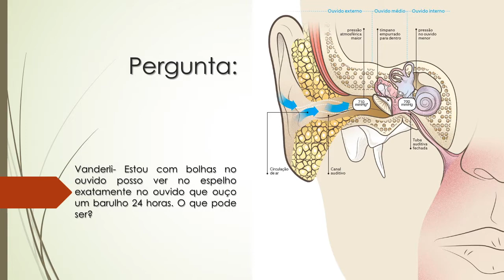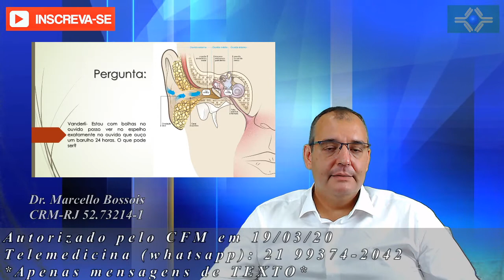Estou com bolhas no ouvido e ouço um barulho 24h | O que pode ser?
Vanderli- Estou com bolhas no ouvido posso ver no espelho exatamente no ouvido que ouço um barulho 24 horas. O que pode ser?